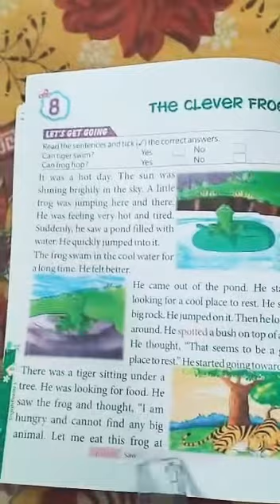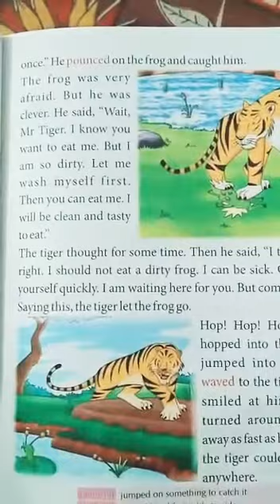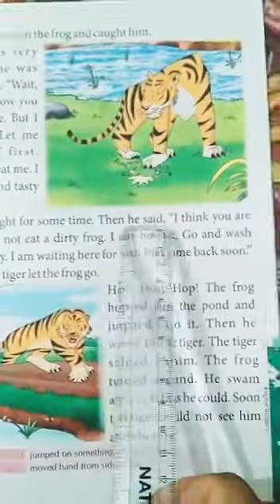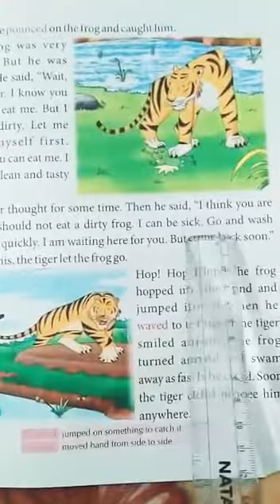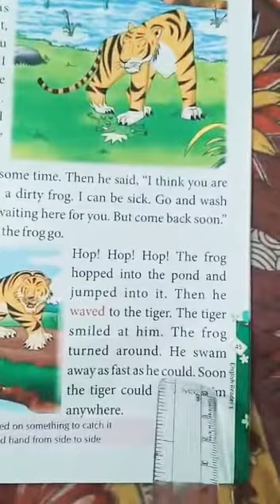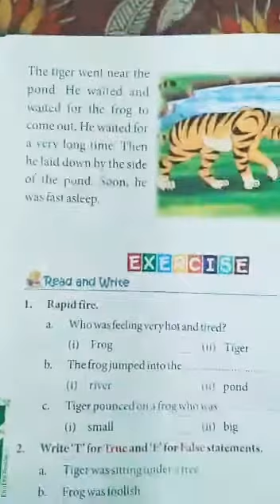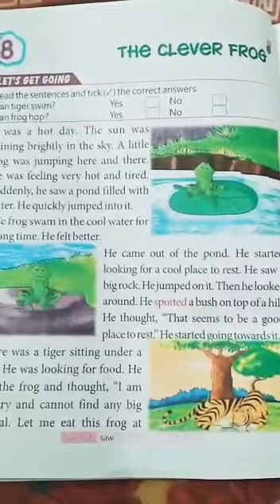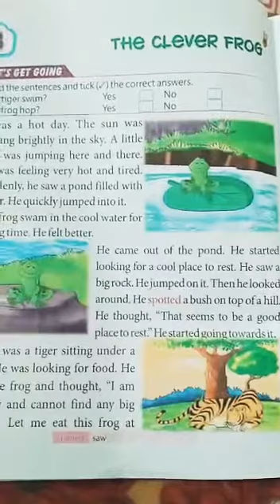English Story Learning- For Class I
Kids are advised to watch whole lecture to understand the story and multiple words